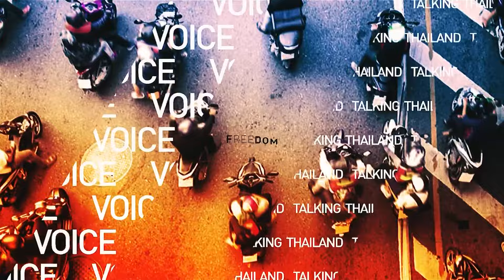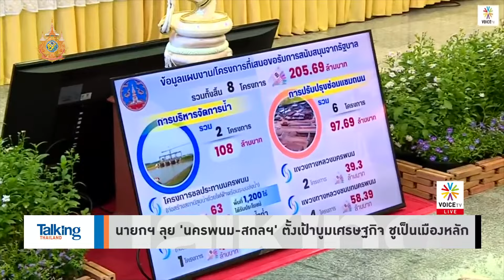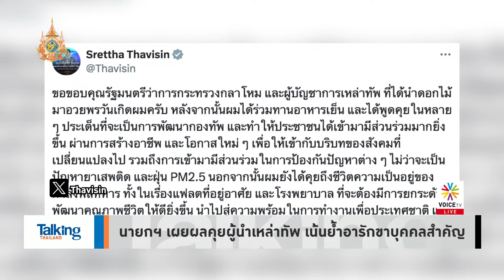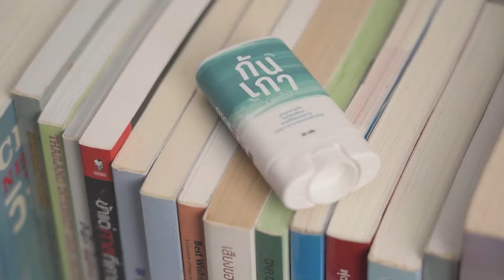นายก เศรษฐา ฟิตลงพื้นที่ ‘นครพนม-สกลนคร‘ หวังบูมเศรษฐกิจ ปั้นเมืองรองเป็นเมืองหลัก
รายการ Talking Thailand  ประจำวันที่ 17 กุมภาพันธ์ 2567

- นายกฯ ลุย 'นครพนม-สกลฯ' ตั้งเป้าบูมเศรษฐกิจ ชูเป็นเมืองหลัก
- นายกฯ เผยผลคุยผู้นำเหล่าทัพ เน้นย้ำอารักขาบุคคลสำคัญ
- นายกฯ ยันพักโทษ 'ทักษิณ' 18 ก.พ.-เชื่อไร้แรงกระเพื่อม
- ป.ป.ช.รับคำร้องสอบ 'ราชทัณฑ์-รพ.ตร.' เอื้อ 'ทักษิณ'
- 'วอยซ์' คว้า 2 รางวัล 'สื่อมวลชนเพื่อสิทธิมนุษยชน'
- ‘ซูเปอร์โพล’ ชี้ ปชช.หนุน ‘ชาดา’ คนกล้าปกป้องสถาบันฯ
- เคาะระเบียบเลือกตั้ง สว.ชุดใหม่ นับถอยหลัง สว.ยุค คสช.
- จ่อยกเลิกเลือกตั้งบอร์ด ปกส. หลังฝั่งอำนาจนิยมพ่ายแพ้หนัก?
- ดราม่า ‘ยื่นภาษีออนไลน์’ สรรพากรโร่แจงรายได้ปริศนาโผล่
- เศรษฐกิจนอกระบบไทยโตกระโดด หวั่นกระทบระยะยาว
- เครดิตบูโรชี้ปัญหาหนี้ครัวเรือนไทยน่าห่วง โตแซงหน้าจีดีพี
- ส่องเทรนด์ประเทศอาเซียน เดินหน้ากระตุ้นเศรษฐกิจรับเงินเฟ้อ
- สั่งปรับ ‘ทรัมป์’ กว่า 354 ล้านดอลลาร์ให้รัฐนิวยอร์กฐานฉ้อโกง
- ผู้นำฝ่ายค้านรัสเซียดับปริศนาในคุก ทั่วยุโรปประณาม 'ปูติน'